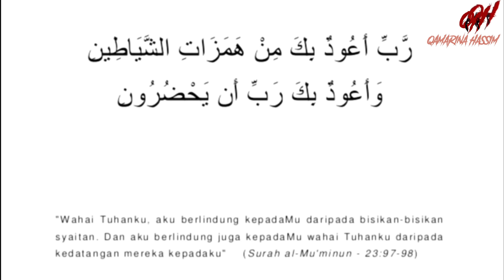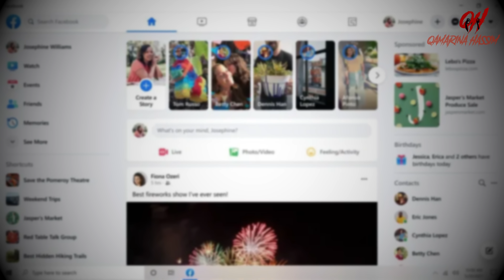SERUMAH DENGAN BOMOHH SIAM | KISAH SERAM UNIVERSITI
GET QH JERSEY HERE!

Apps editing : Luma Fusion